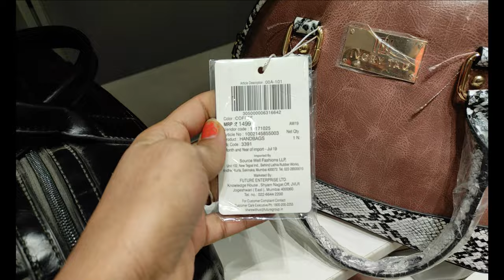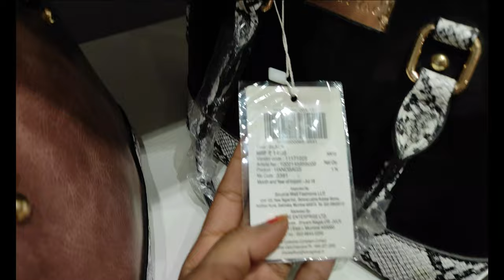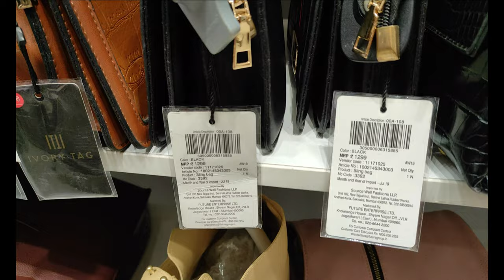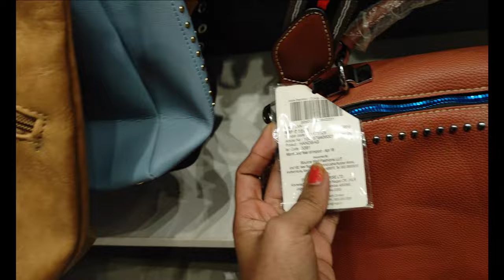Big Bazaar Bags Section Tour 2021 | Ladies Purse, Handbags, School and College Bags Collection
Hi All,

Today we will be going to Big Bazaar Bag Section where we will be looking at various Bags which are for sale. Prices are affordable and Bags quality is really good. So let check out what all Bags were there.

Please join my Facebook Page Shanta's Kitchen by clicking on the

My Sunflame LPG Stove Crystal 4B Nova BK Stove for discount
My Phone
My Setup
My Mic
My 3.5 mm Male to Female Jack Extension Stereo Audio Cable